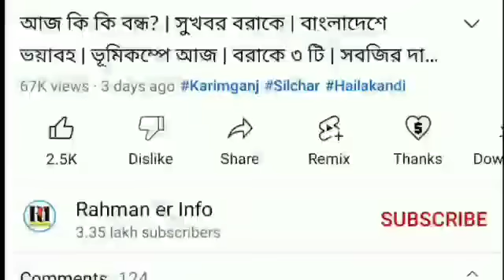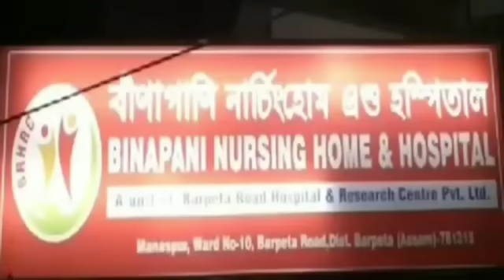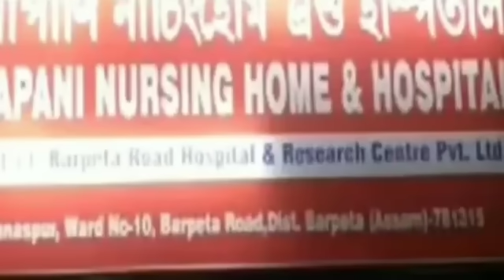আবেদন বন্ধ | আয়ুষ্মান কার্ড দিয়ে | আজ বরাকে | পেঁয়াজে হু হু | অরুণোদয় এ নাম | ভোট তালিকা | Barak